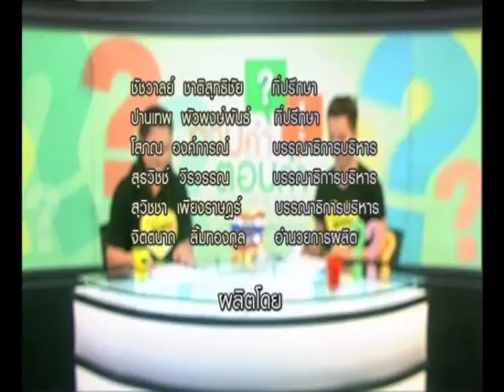ถามคำ?ตอบคำ! ทำไม "น้ำด่าง" ดีกว่า "น้ำแร่" ช่วงที่2 19/08/2017